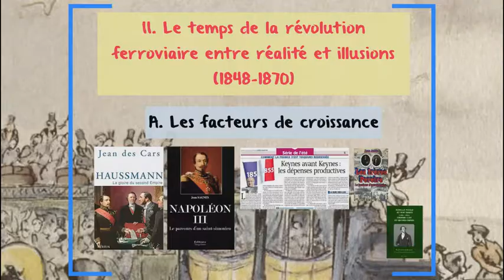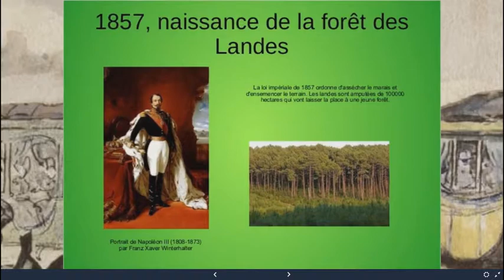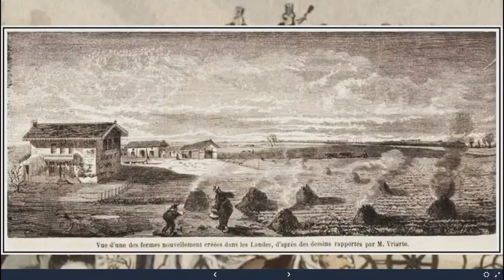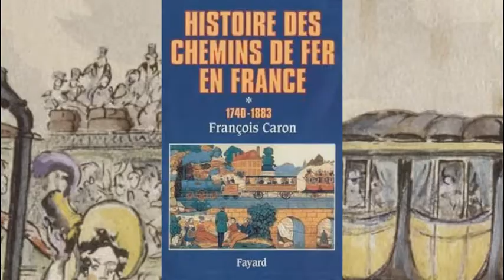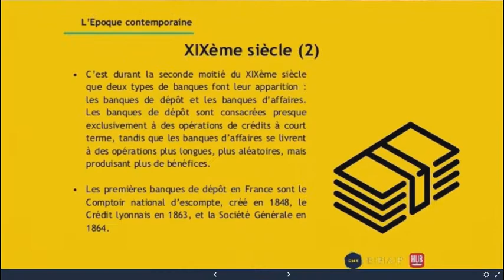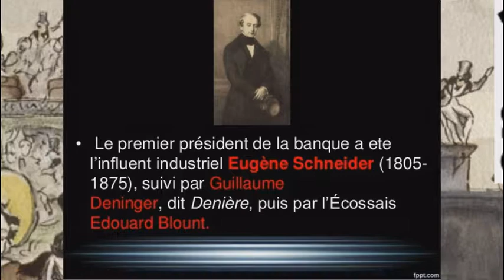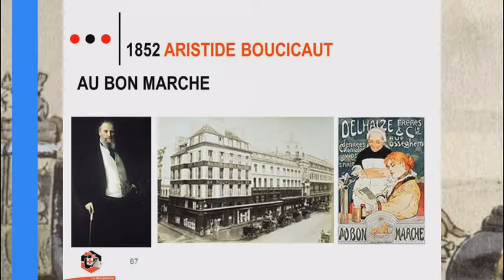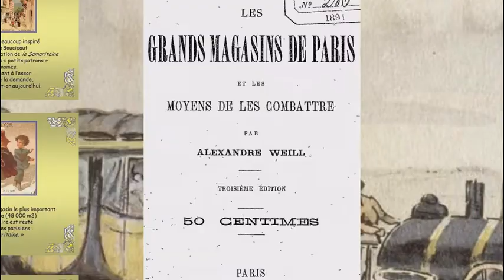Leçon 7 2ème partie